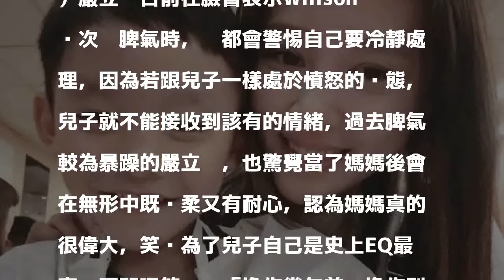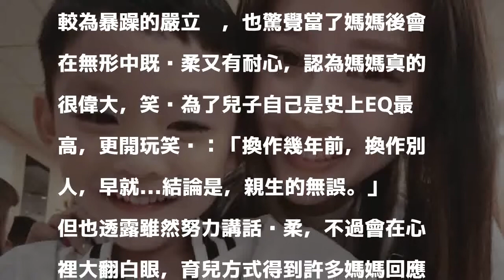嚴立婷為兒子改壞脾氣 體認媽媽偉大「換作以前早就...」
嚴立婷時常分享與兒子的日常生活。（翻攝自嚴立婷臉書）〔娛樂頻道／綜合報導〕女星嚴立婷與籃球員老公婚後育有一子「Willson」，經歷千辛萬苦後，在今年懷了二寶，目前懷孕5個月，她時常在臉書與網友分享一家人的日常，Willson嘴甜又貼心的個性深受粉絲喜愛，日前她分享了做為媽媽的教育觀，想法讓網友相當認同。

發表評論評論如下。